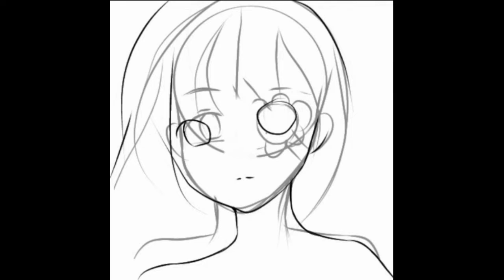{SPEEDPAINT} DRAWING MY SUBSCRIBER'S OC # 39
OC Request Info:
Email or Post your OC on Gmail or Instagram